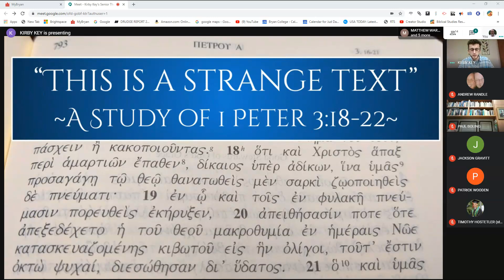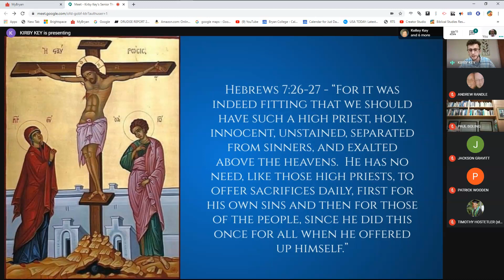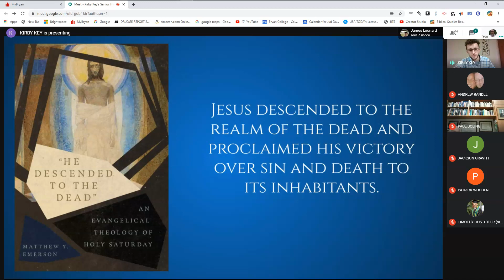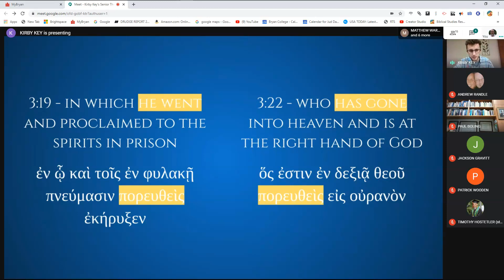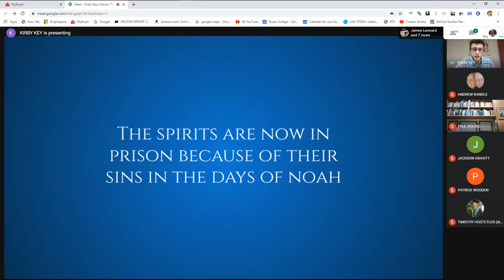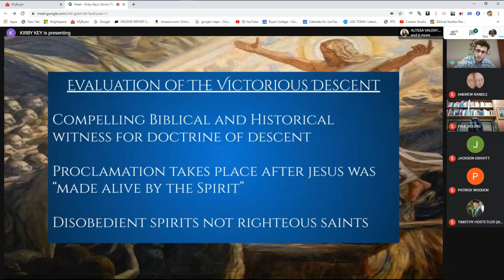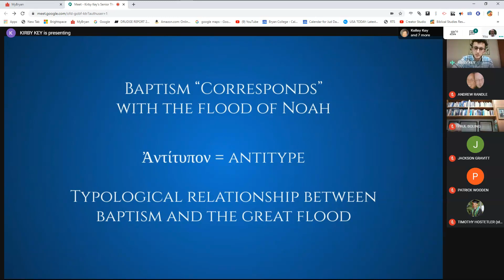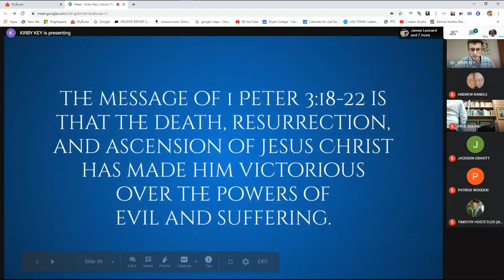Kirby Key's Presentation This is a Strange Text 1 Peter 3 18 22